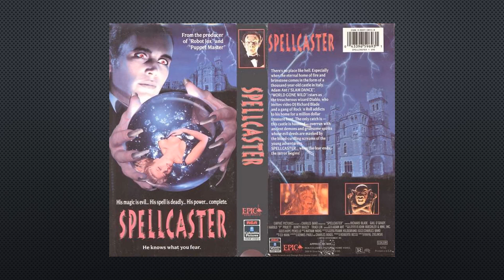Furious (1984) - KFEB podcast 1008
A woman is chased and murdered by white guys dressed in Mongol-like attire. The female’s brother, Simon (Simon Rhee), a martial arts teacher who lives in a shack near a martial arts school, sets out to avenge her death. Under the guidance of his master (Phillip Rhee), Simon’s search for revenge turns into a spiritual quest filled with mystery, deception, and above all, action!
Also included: Evil magicians who shoot chickens out of their hands; people transforming into talking pigs; martial arts masters flying around like Superman; soldiers dressed up like members of the band Devo; opponents turning into giant, fire-breathing dragons; and a subplot of how an alien race turns humans into chickens to lower food costs for their chain of restaurants.

Those are all real things that happen in this movie! As far as we can tell!

Furious 1984 movie
As always, the KFEB hosts provide ratings for the films that are based on the fun, enjoyment, and craziness of the film. These scores are tabulated and an on-going grid will keep you up to date with the search.
So sit back and enjoy the laughs as KFEB conjures up some chickens and prepares for battle!